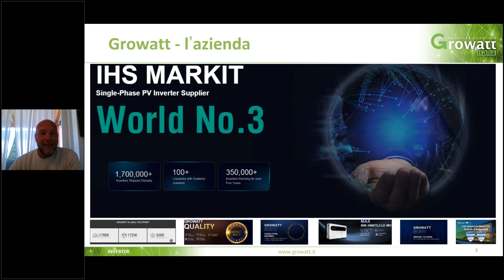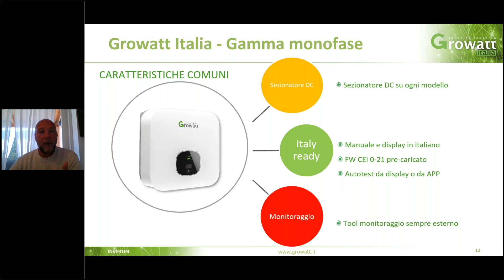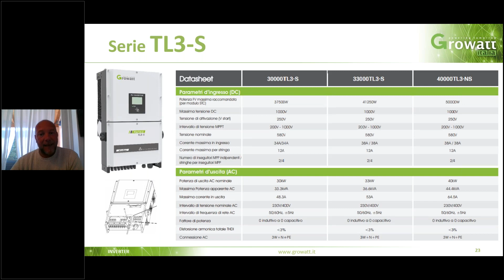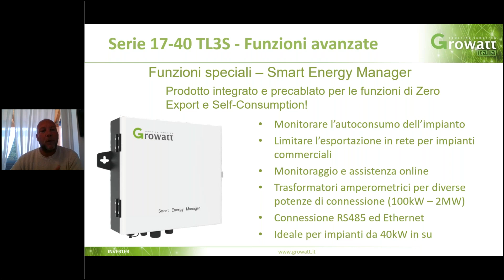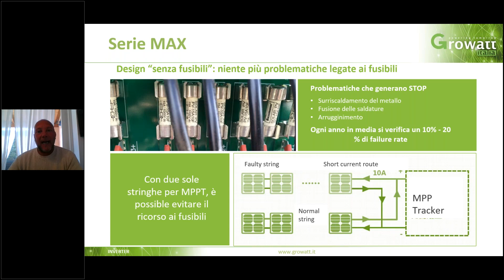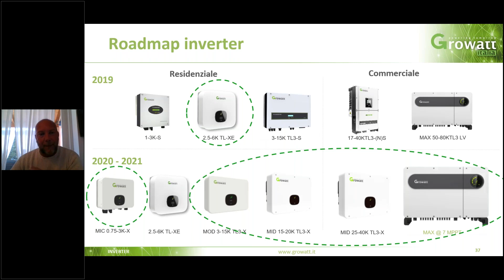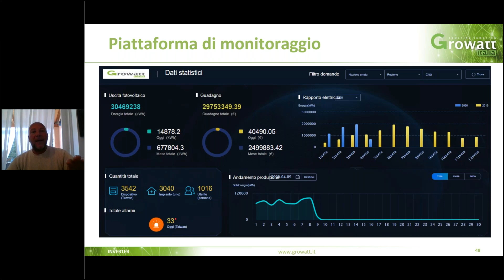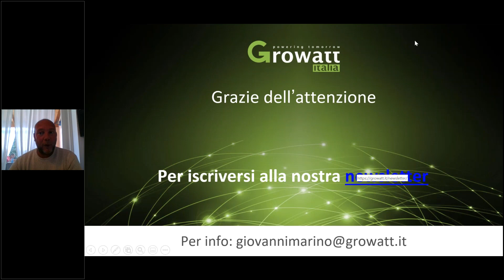INVERTER GROWATT attuale gamma e roadmap 2020 - Webinar 23 aprile 2020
Panoramica sulla gamma dei prodotti Inverter Growatt 2020